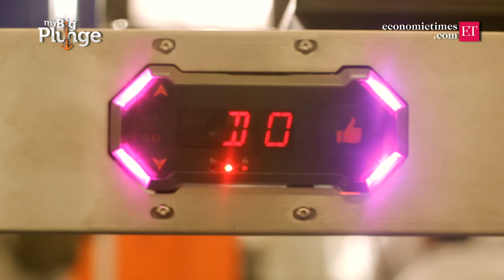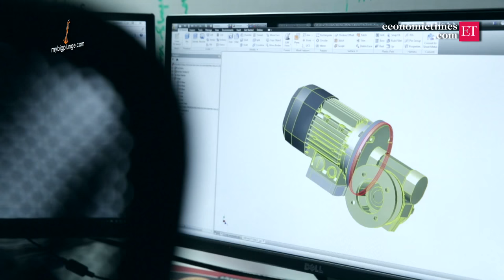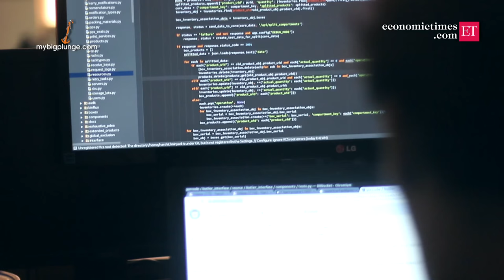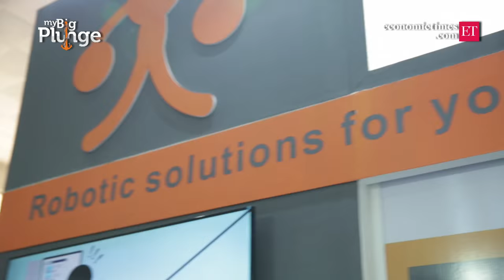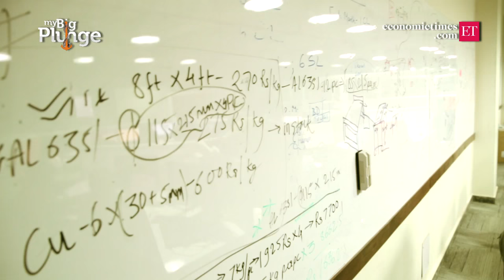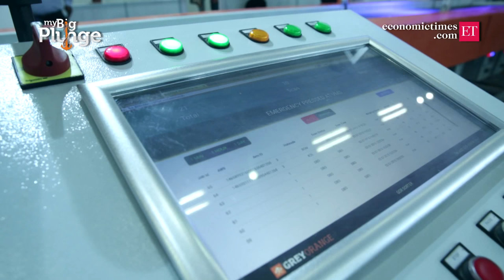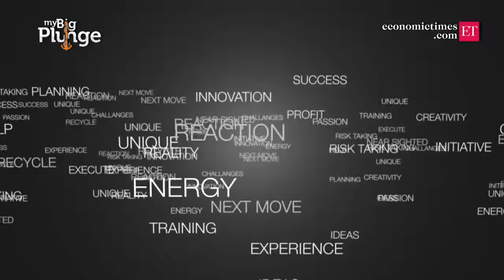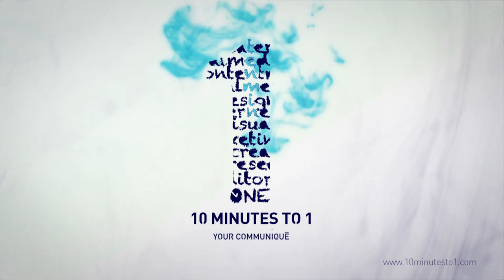My Big Plunge feat. Grey Orange powered by Economic Times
We’ve all loved watching robots and automated machinery in countless Hollywood blockbusters but who would imagine that an Indian start-up is making waves by creating automated warehouse solutions via robotics.

Founded by Samay Kohli and Akash Gupta, Gurgaon-based Grey Orange launched itself as an education and training company in the robotics space in 2009. However, it soon transformed itself into an industrial robot manufacturing company. Today, the company deals with robots that work in countless warehouses of retail, e-commerce and logistics companies and aim at faster product flow and minimizing errors for efficient deliveries.

In 2014, Grey Orange raised its Series A funding round worth Rs. 54 crore from Tiger Global and Blume Ventures. Apart from domestic companies, this innovative start-up has also attracted foreign enterprises from China and other Southeast Asian countries. Its Butler and Sorter models have particularly sparked a huge amount of interest. They recently raised $30 million in its second round of funding led by existing investors Tiger Global Management and Blume Ventures, venture capital firm

My Big Plunge is a journey into the entrepreneurship, fearless ideas & startups from India & around the globe. Founded by Ashutosh Bhattacharya, My Big Plunge took off with a series of video documentaries that covered numerous rising start-ups and entrepreneurs. The series continues to this day and has featured young entrepreneurs, inspiring thought leaders as well as social entrepreneurship ventures.

© A 10MinutesTo1.com production.